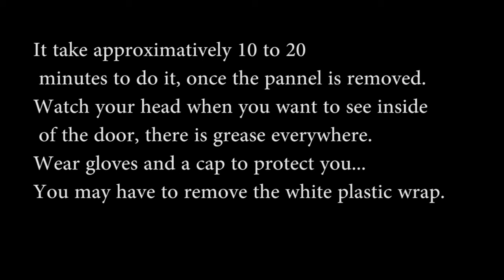Door lock cable Honda Civic 2004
Quick How to change a door lock on a Honda civic 2004, without any electronic component.
Should work for Civic 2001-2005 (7th generation).